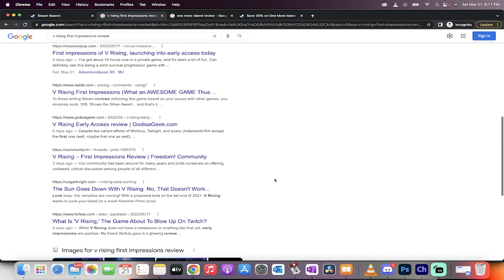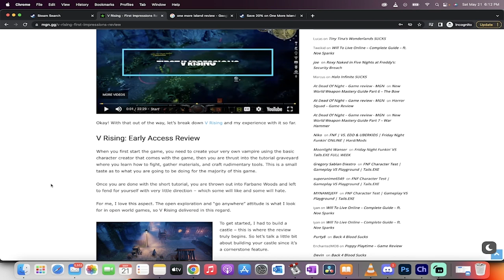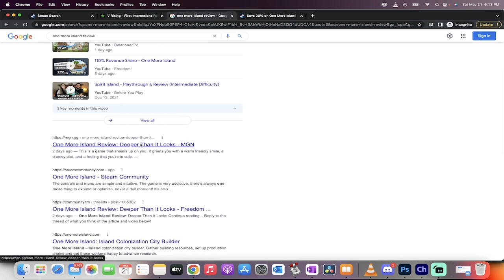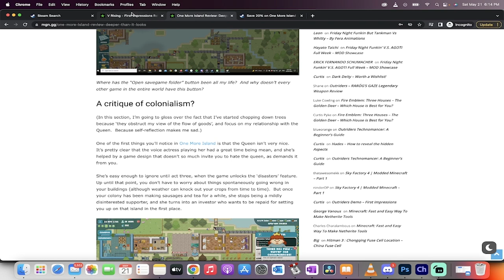#1 Ranked Game | #1 Ranked Google Results (Written Review) - V Rising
Discord Big C#4725

In this video Big C shows you how MGN got their written review of the top selling game on Steam right now (V Rising) to the top spot for google search results for "V Rising First Impressions Review".

That's it :-)